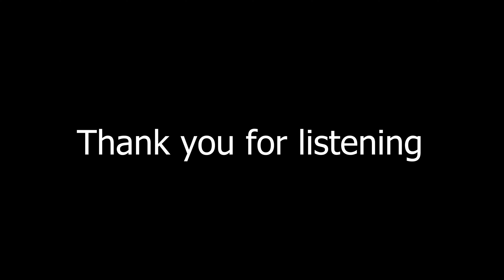A FRESH START (Master Edition) By Mace Rather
Let me take you on a journey. through the clouds. and together. we can have. a fresh start.